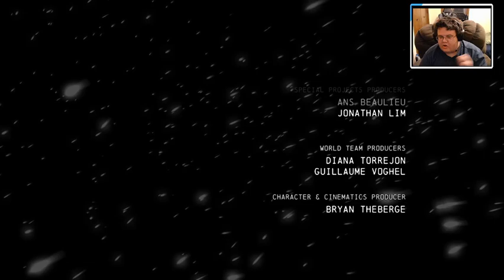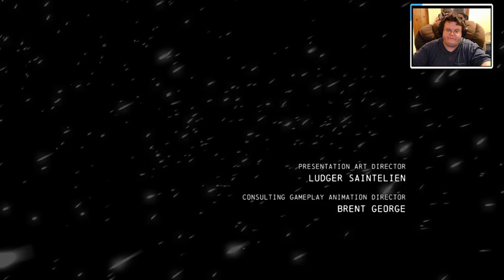World's Greatest Detective?